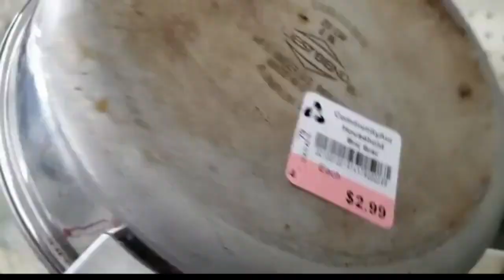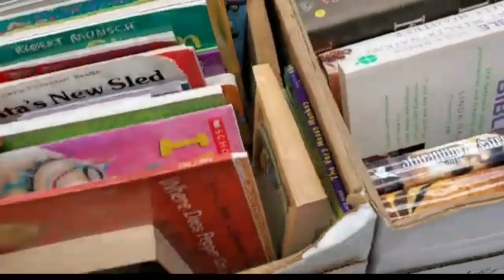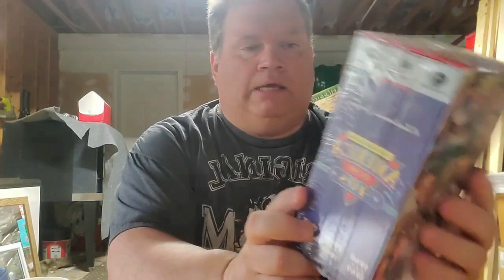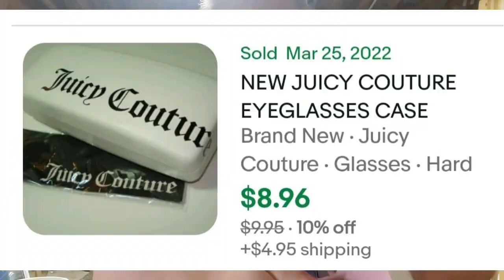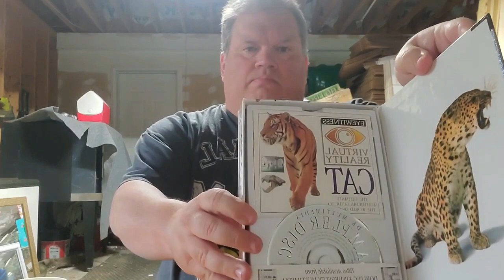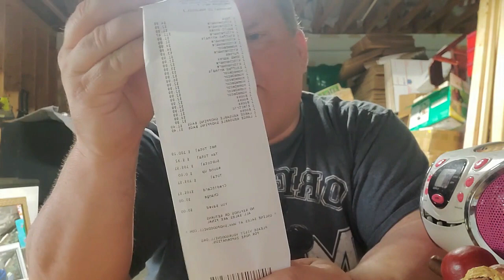Huge Variety of Stuff we Bought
This Goodwill location has lots of GOOD STUFF - we bought a cart full.

Went to a Goodwill in Harrisburg, PA to thrift - never been there before.

Check out some of my interviews with artists that work with the TOPPS Company.

Likes : David Letterman, American Pickers, Collecting Baseball Cards, Vintage Lunchboxes, WWE

You may not hit a HOME RUN EVERY TIME but at least show up to BAT !